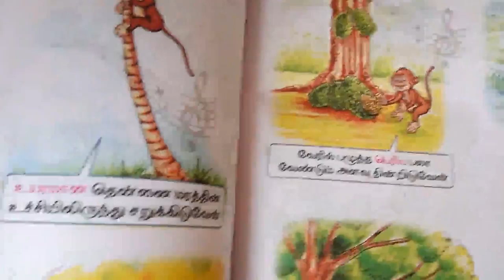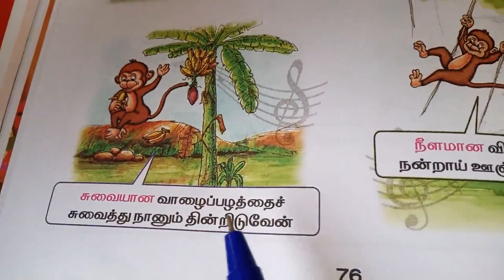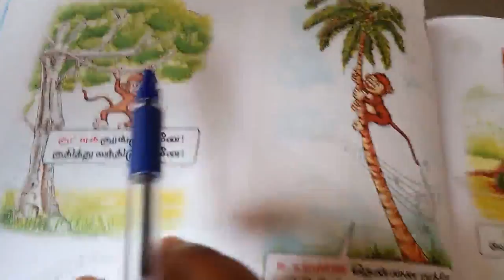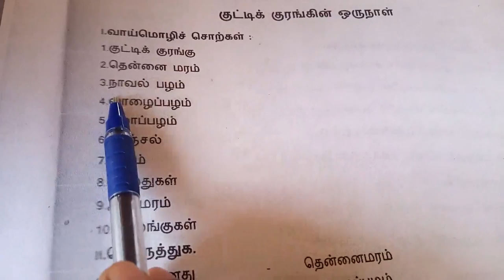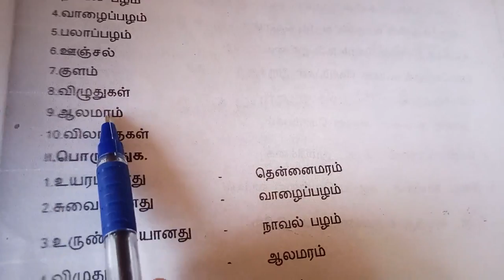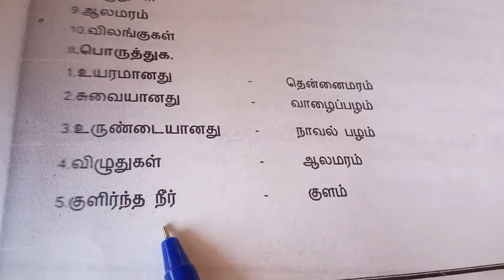Sjv Grade 2 Less 11book Back 2 1